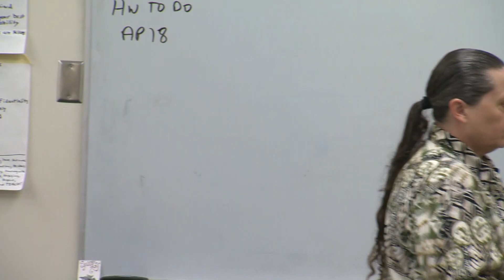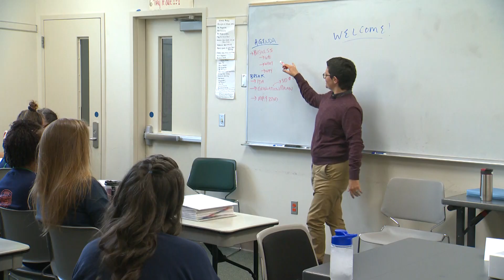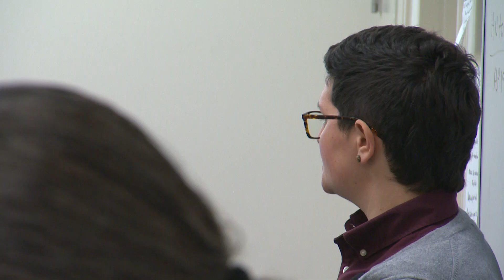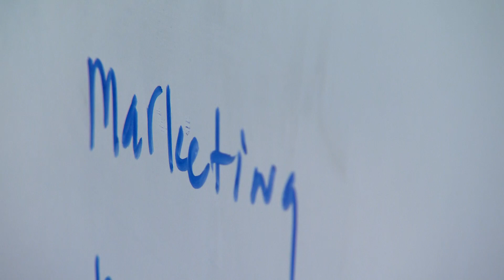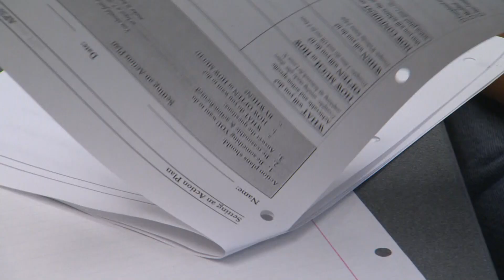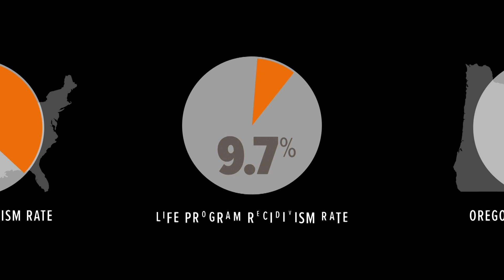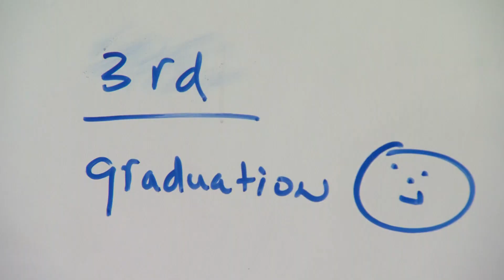LIFE Inside, Part 2: What's the L.I.F.E. program?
KGW spent a year inside a women's prison, Coffee Creek Correctional Facility, in Wilsonville, Oregon to profile the LIFE program put on by Mercy Corps Northwest. We followed around Vanessa Sherrod, Myriah Williams and Amy Lorenzo. In this video, learn more about the Lifelong Information for Entrepreneurs (LIFE) program.